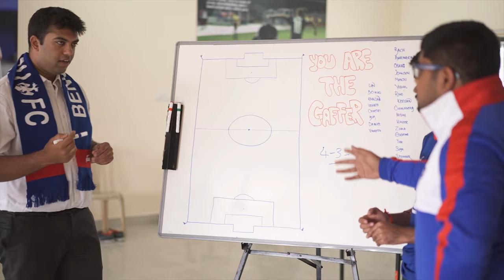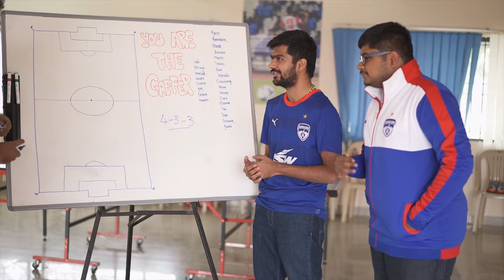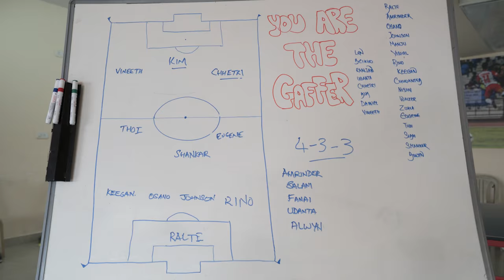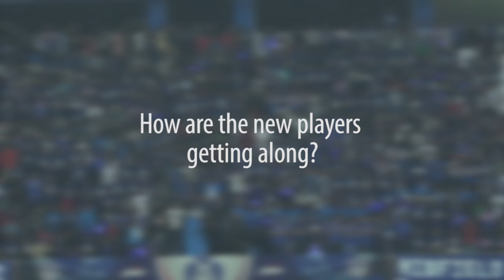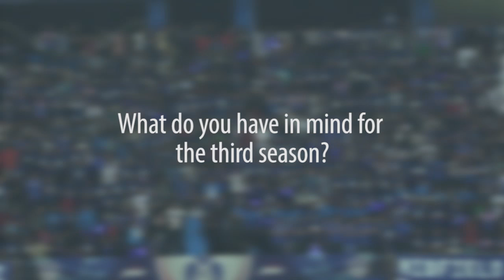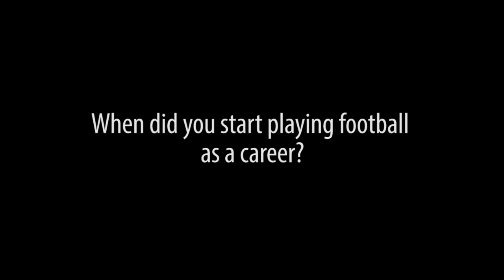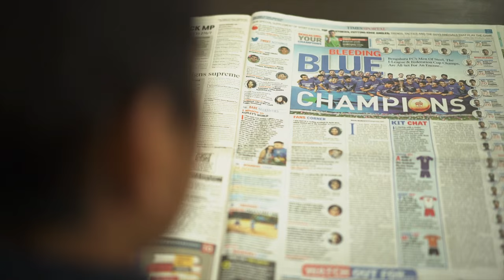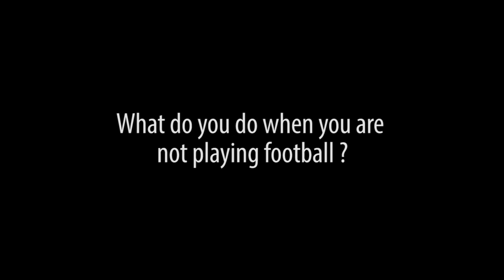BFC TV - Episode 1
In our first segment of BFC TV, we've got crossbar challenges, a word from the coach and a look at our new Blue, Malsawmzuala!